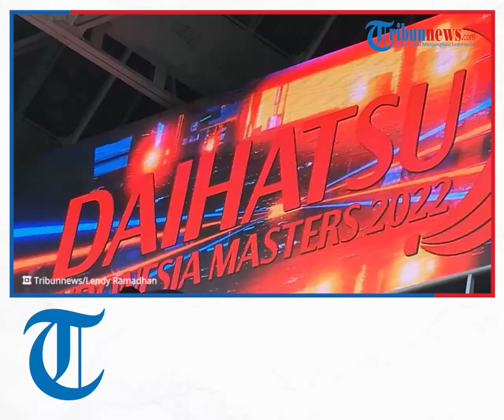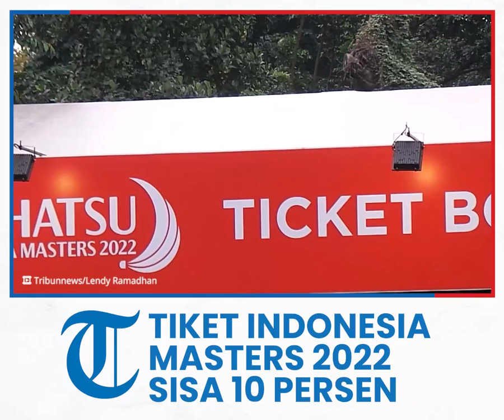Tiket Penonton Indonesia Masters 2022 Tinggal 10 Persen, Hanya Bisa Dibeli di Ticket Box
TRIBUN-VIDEO.COM - Tiket Kejuaraan badminton Indonesia Masters 2022 masih sisa 10 persen.

Hal tersebut dinyatakan Ketua Harian PP PBSI, Alex Tirta di Istora Senayan, Jakarta, Senin (6/6/2022).

Tiket tersebut akan dijual melalui Tiket Boks yang berada di dekat parkiran Istora Senayan.

Tingginya minat dari pecinta badminton membuat tiket Indonesia Masters 2022 yang dijual secara online terjual habis.

Alex menambahkan, pihaknya bakal menyediakan layar LED besar di Area Istora Senayan untuk para penonton yang nantinya tidak kebagian tiket.

Sementara itu, Kepala Bidang Humas dan Media PP PBSI, Broto Happy menjelaskan soal sisa tiket 10 persen.

Nantinya, dikatakan Broto akan ada sekitar 400-an tiket yang dijual di Tiket Boks.

Kapasitas Istora Senayan sekitar 7000 penonton, karena masih pandemi cuma sediakan 70 persen dari kapasitas penonton.